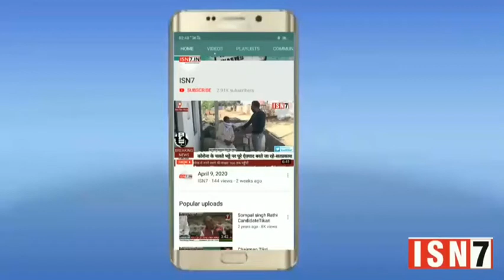मनीषा के गुनहगारों को फांसी दो मथुरा में निकला कैंडल मार्च..ISN7